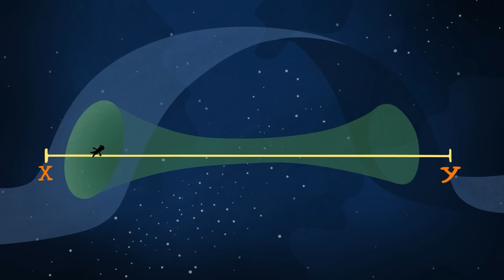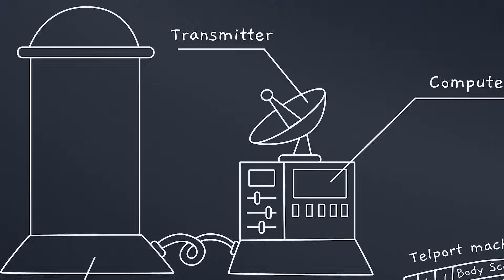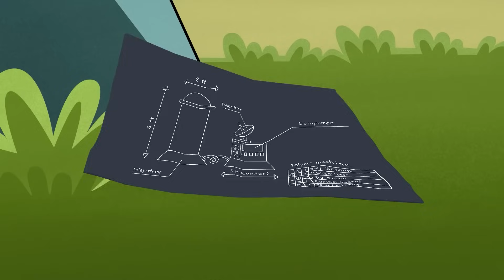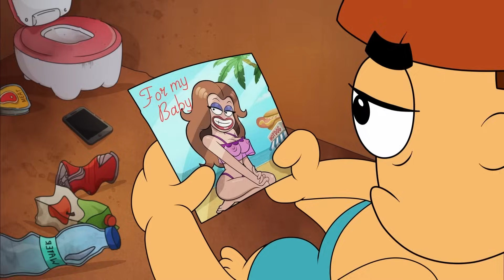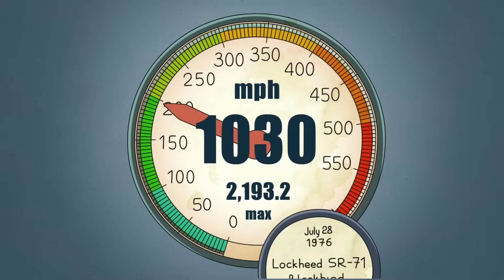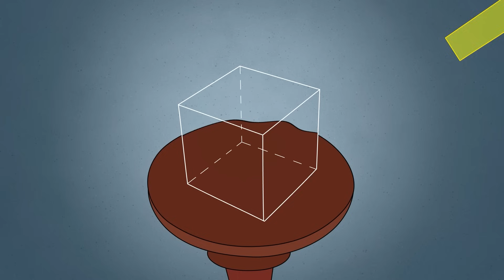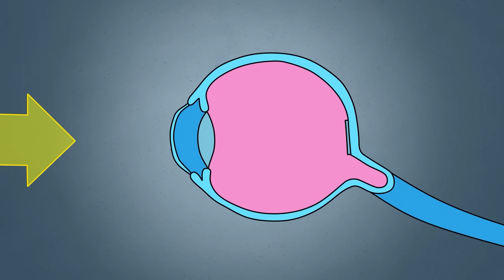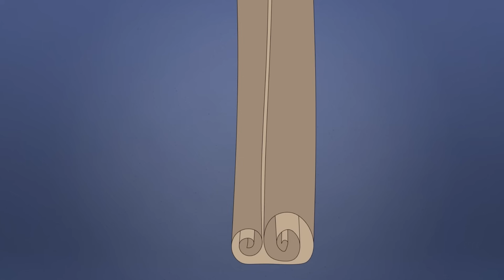Kadınların Dünyasında Kalırsanız Ne Olur?